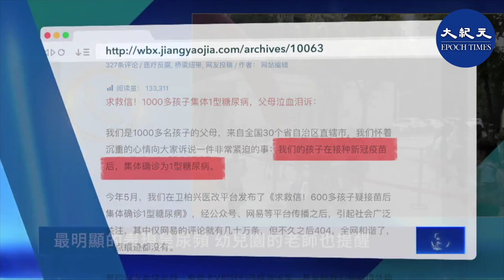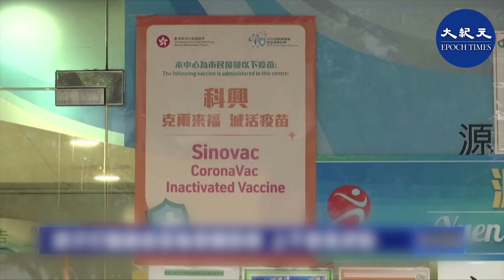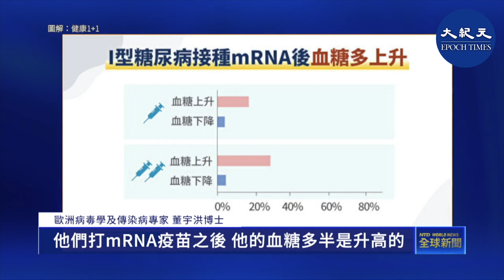近期，中國有超過一千名孩子的父母，發出公開信控訴，他們的孩子接種中共國產新冠疫苗後，罹患第1型糖尿病。